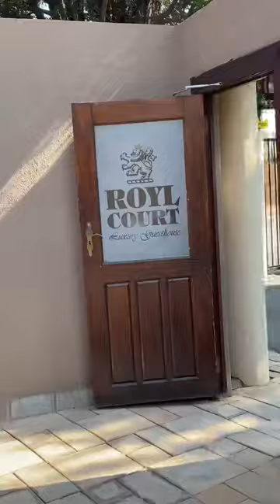🔌 Royl Guest House, Kimberly NC |From R850 Incl. breakfast